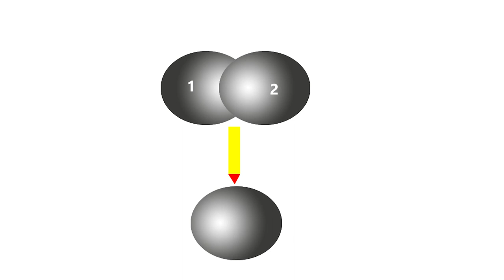अंतरिक्ष के रोचक तथ्य | Interesting facts about Space in Hindi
Space is a interesting topic in the  world of science. We have no idea about the number of galaxies and stars present in our universe. Even we have no proper knowledge about the limit of the universe yet. But the numbers of galaxies in the universe and stars of our Milky Way galaxies can be traceable. But discoveries till date is not so exact. Thus the space and universe has many secrets hidden within it.

Pixabay, wikipedia

Author - ESA/Hubble, M. Kornmesser

                                         # find me on the web #

GAIN NEWS